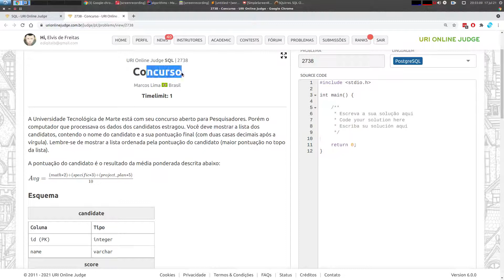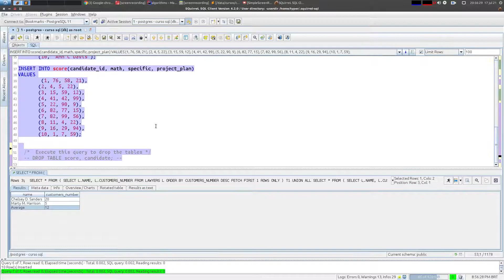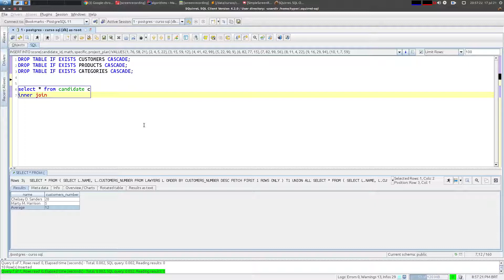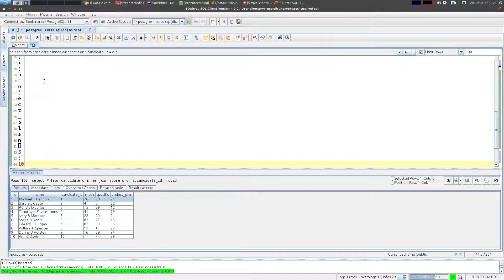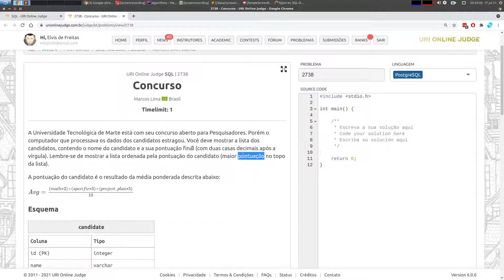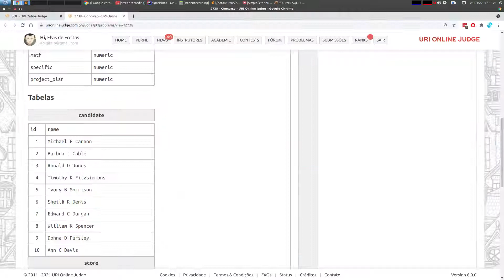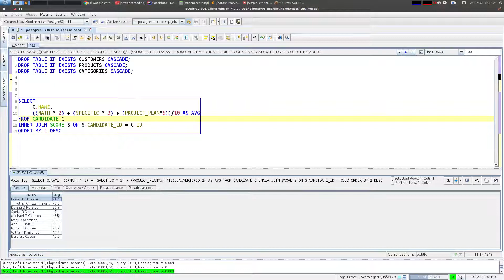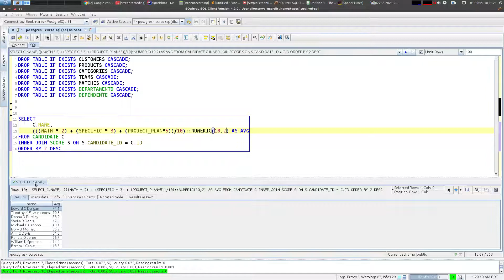#17 Fazendo calculos no SELECT - Problema 2738 | Curso SQL